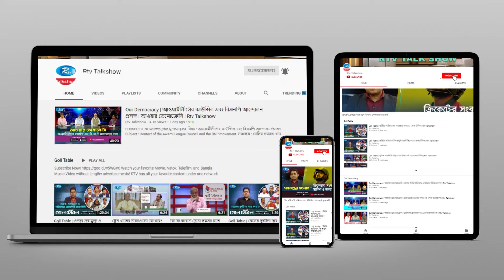বাংলাদেশ এখন! Bangladesh now! Gonotontrer Songlap | Rtv Talkshow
অনুষ্ঠান: গণতন্ত্রের সংলাপ
আলোচনার বিষয় : বাংলাদেশ এখন!
সঞ্চালক: সেলিম ওমরাও খান।
প্রযোজক : বেলায়েত হোসেন।

আলোচক:
১. ঢাকা মেট্রোপলিটন পুলিশের অতিরিক্ত পুলিশ কমিশনার (গোয়েন্দা বিভাগ) মোহাম্মদ হারুন অর রশীদ, বিপিএম-বার, পিপিএম-বার
২. ঢাকা বিশ্ববিদ্যালয়ের অধ্যাপক ড. এস. এম. শামীম রেজা
এবং
৩. টিবিএন টুয়েন্টি ফোরের প্রধান সম্পাদক নাজমুল আশরাফ